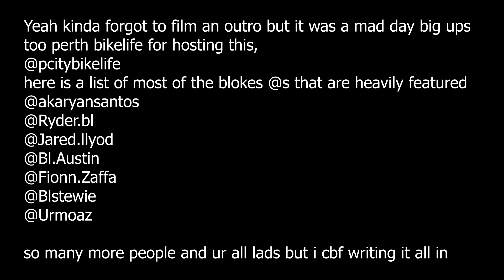PERTH AUGUST RIDEOUT 2021 (HE ALMOST DIED)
Mad Rideout in the city, so much fun cheers @pcitybikelife for hosting it
Loved riding the new ting (collective bikes c2) in the city.
Everyone go like and sub!